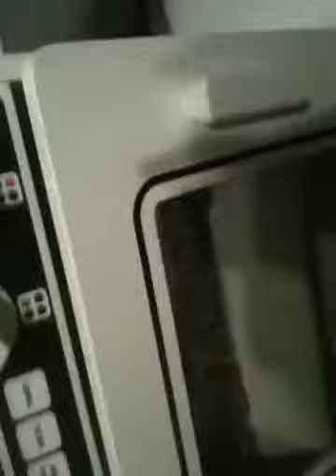Tigaros life ep.1